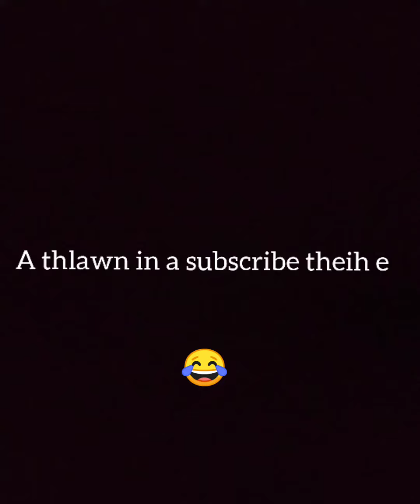Mistiri ruai fuhlo zual te...